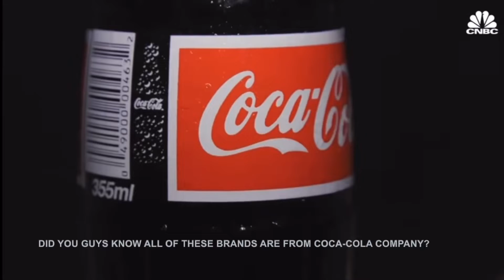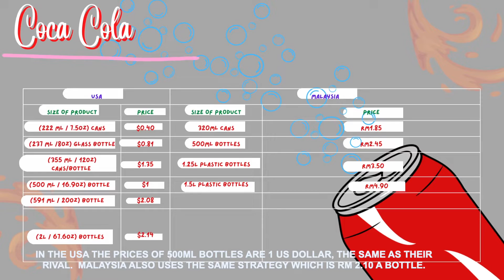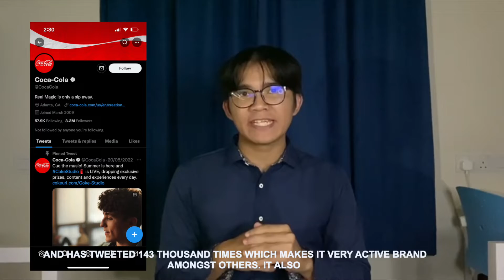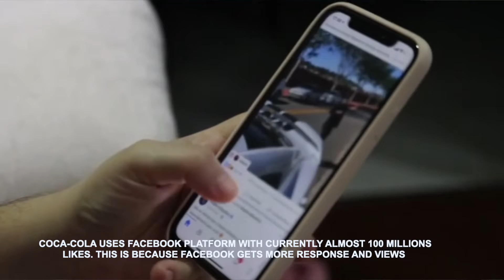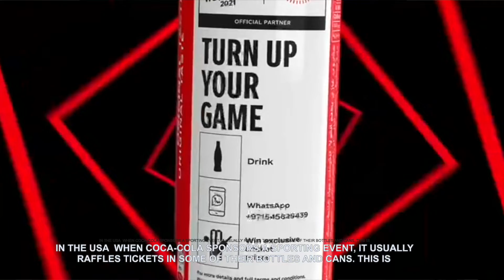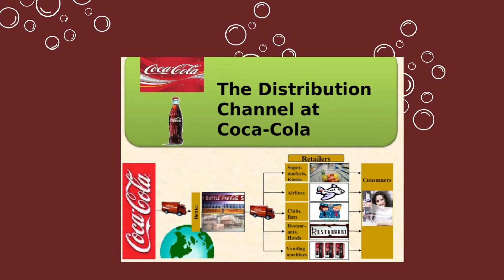MGT361 - COCA COLA Company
UiTM Kampus Rembau, Negeri Sembilan

BA1115A

MGT361 - Introduction To International Business

Group 11

Coca Cola Company {THE INTERNATIONAL MARKETING VIDEO COMPETITION}

Group Member :

1. Muhammad Fahmi Bin farizal (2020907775)

2. Muhammad Syakir Bin abd mutalib (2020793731)

3. Muhammad Azfar Bin mohd salim (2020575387)

4. Nur Ain Batrisya Binti Abdul Aziz (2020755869)

5. Muhammad Aiman Bin Ahmad (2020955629)

Song : UEFA Champions League Anthem (Full Version)
Artist : UEFA, Tony Britten
Album
Licensed to YouTube by : SME (on behalf of Sony Music/UEFA Music); UMPI, and 4 music rights societies